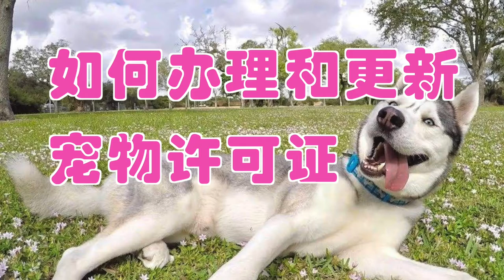如何办理和更新宠物许可证/Handle animal license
在美国，家里养宠物通常都需要办理动物许可证，那么，哪里可以办理动物许可证？办理动物许可证都需要准备什么材料？动物许可证有效期多长？如何续办更新？How视频为您一一解答。
办理宠物许可证：
第一次办理宠物许可证，需携带宠物亲自来到宠物收容所办理。

宠物收容所地址：
南部Carson 卡森、Downey唐尼、Baldwin Park 鲍德温公园
北部Agoura阿古拉、Castaic卡斯泰克、Palmdale 棕榈谷、Lancaster兰开斯特

身份证、宠物、兽医证明

兽医证明需包含狂犬病疫苗证明和绝育手术证明

把上述资料带齐到收容所，工作人员就会根据做居住的地方办理宠物许可证。

更新宠物许可证：
更新方法一 本人到收容所办理
更新方法二 直接寄支票到收容所
一般从收容所领养的宠物，所有的手续均包含在其中，每年只需支付更新的费用。